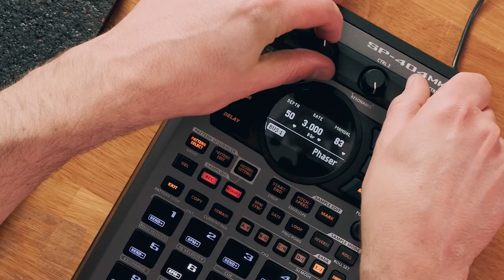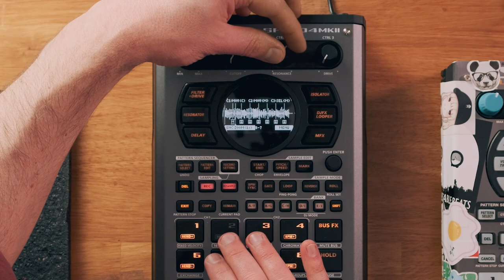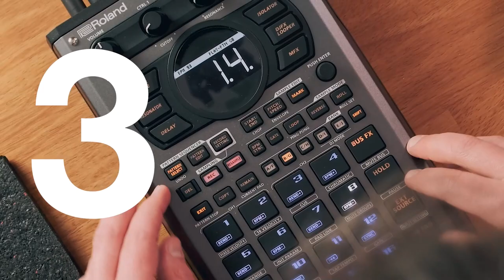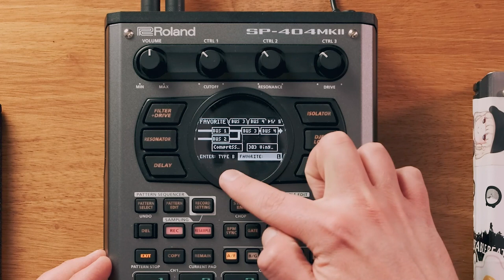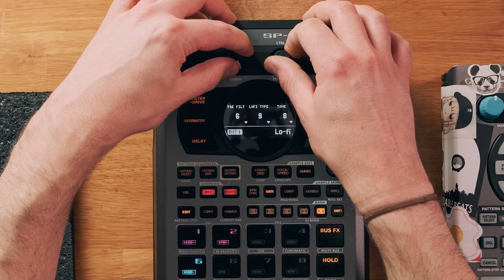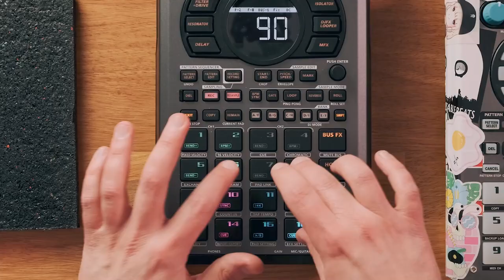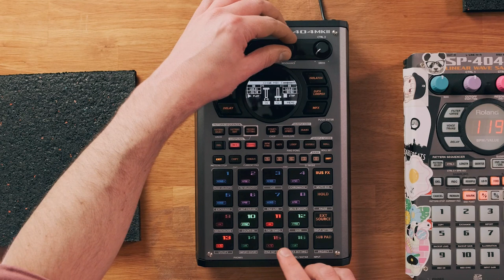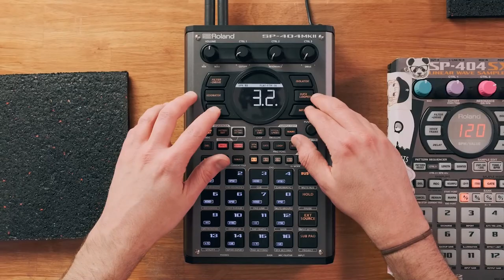SP-404 MKII: Tarnay’s 5 Favourite Features & Improvements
Our man Tarnay has been getting to know the new Roland SP-404 MKII sampler over the last few weeks thanks to our friends at Roland Australia. Tarnay's a big fan of the iconic 404 sampler, and has been super stoked on on the SP-404 MKII. In this video he runs us through his 5 favourite new features and improvements, and brought in his own battered SP-404SX for comparison.

Safe to say, he's a huge fan, and what's not to like? Roland have really heard the beat community and ticked off everything on the request list. A proper screen, upgraded pads, inbuilt 16gb memory, better connectivity, USB multi-track audio and tons more.

for Australian preorders, get in quick as no doubt the first drop with be snapped up quick smart!

We are Store DJ, Australia's biggest electronic music equipment and pro audio retailer.